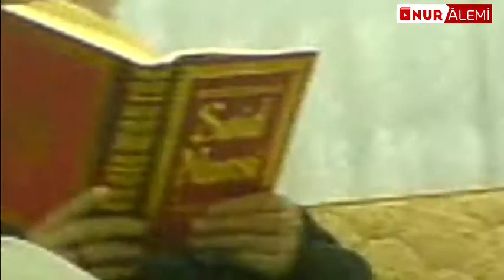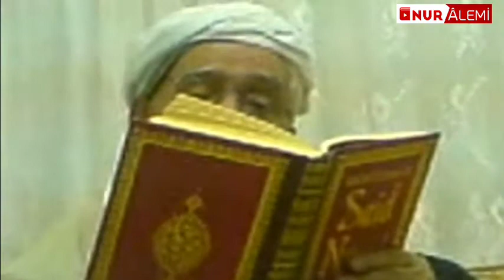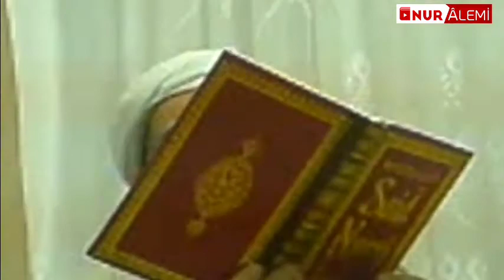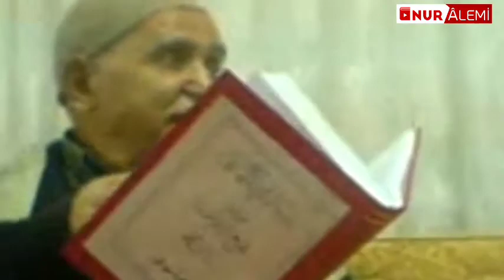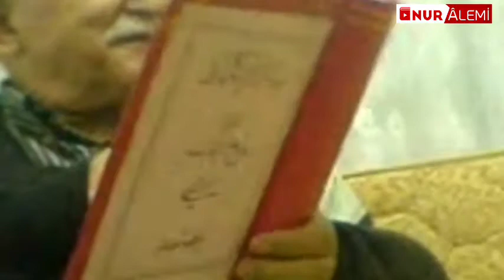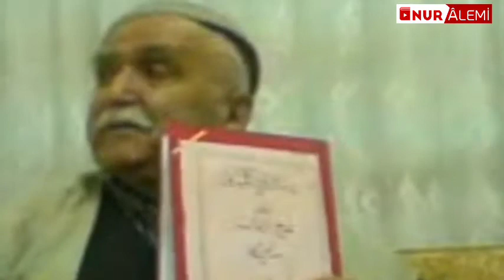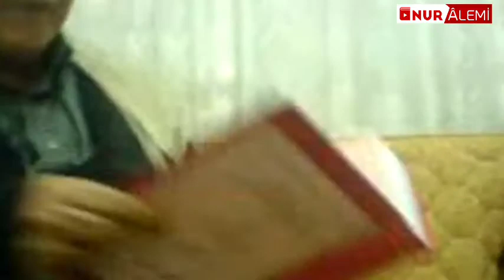islamköylü Hasan ve Mustafa Sungur Ağabey Hasbihal Muhabbet / Barla Okuması - TEFEKKÜRHANE